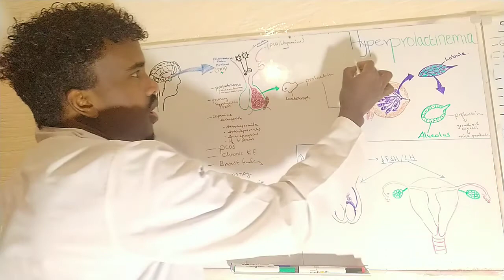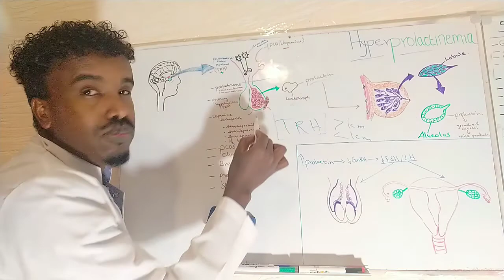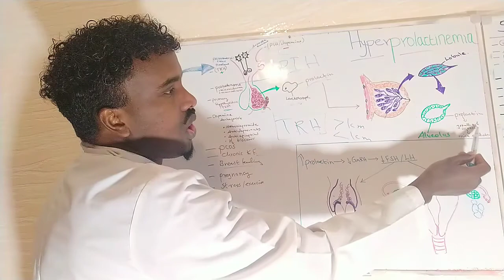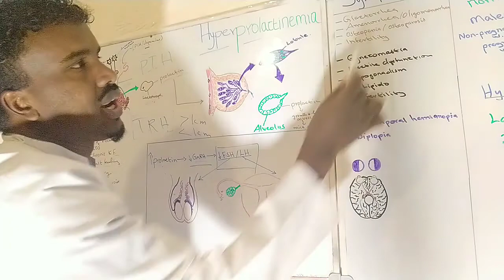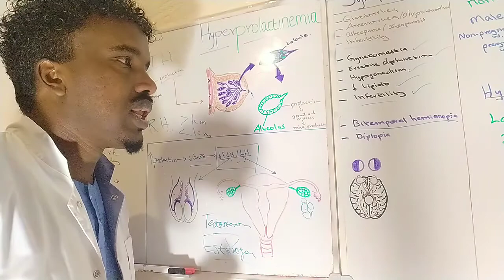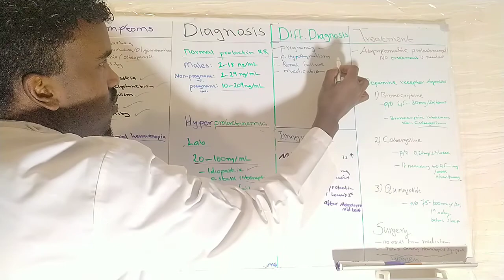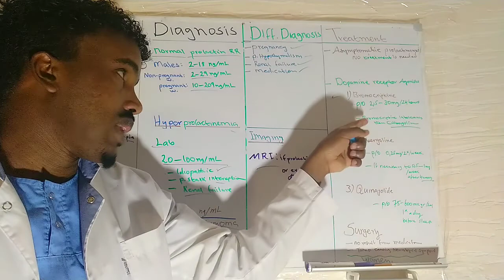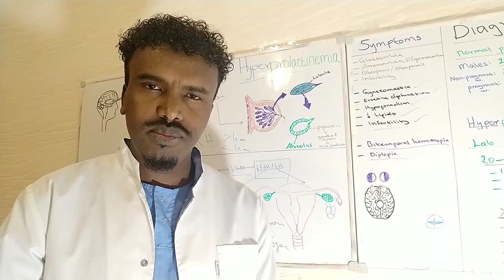Endocrinology(3)Hyperprolactinemia /Hoormoonka Prolactin oo si daran kor ugu kaca